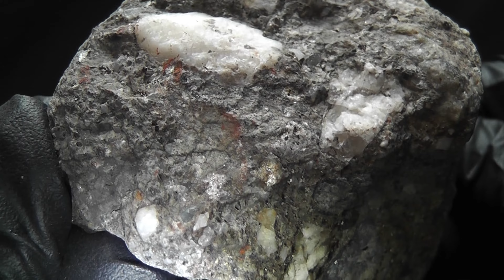RHF Episode 852 4k HD